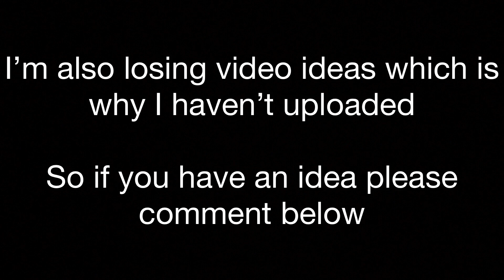I’m going to be taking a break